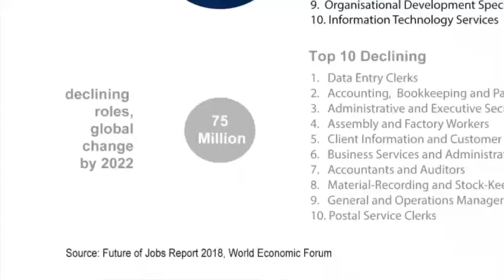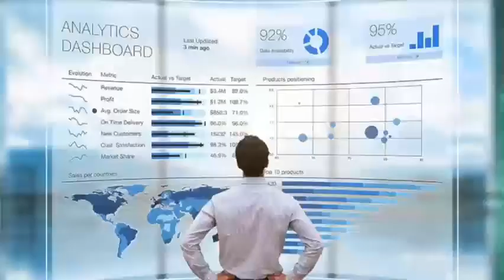Kearns Lecture AI